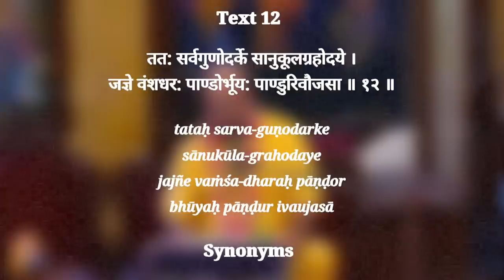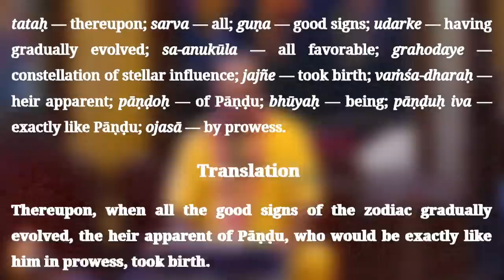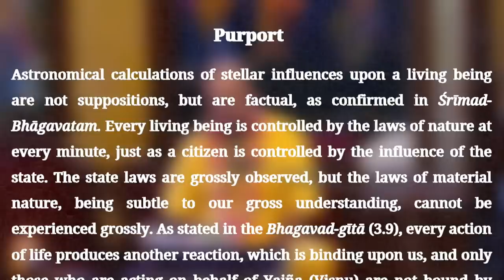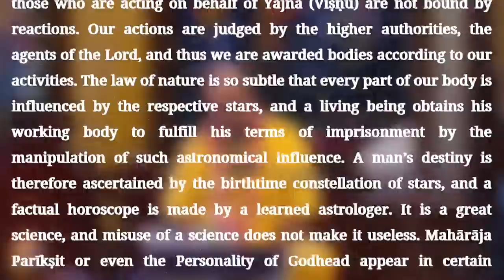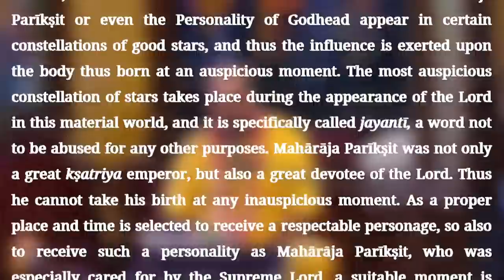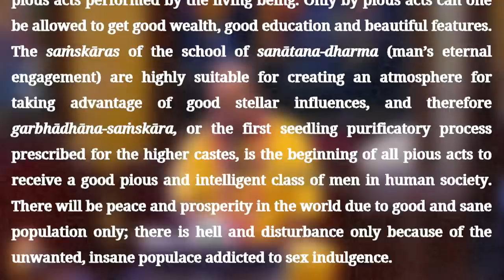H.G. Nityananda Charan Prabhu | Not Astrology but Krishna | ISKCON Chowpatty.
Srimad Bhagavatam Class | SB verse - 01.12.12 | H.G. Nityananda Charan Prabhu | ISKCON Chowpatty on 12th July 2022.